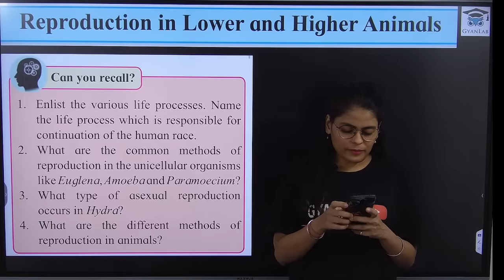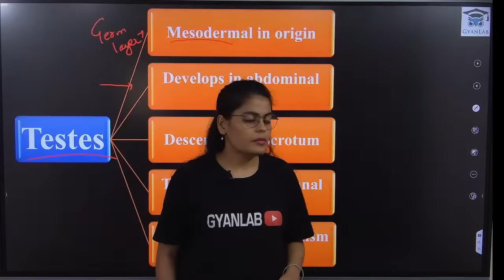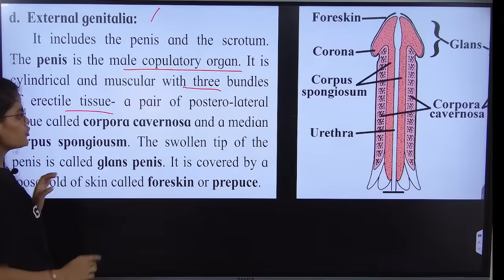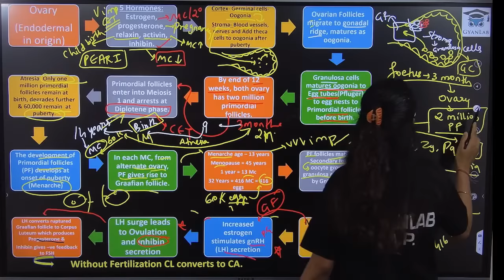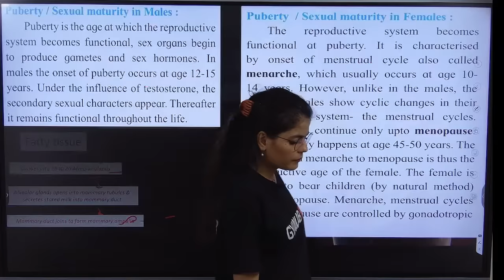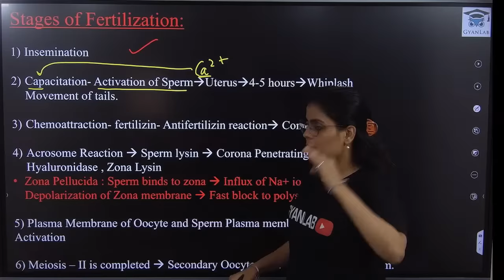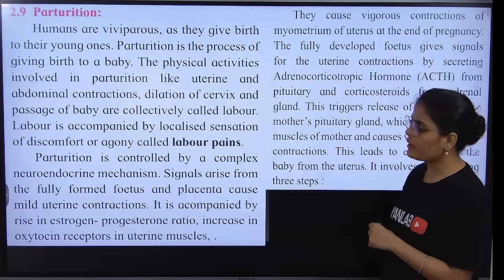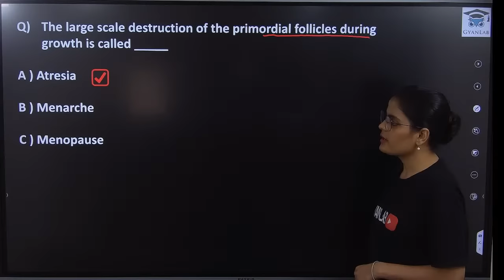One Shot Lecture | Chp - 2 | Reproduction in Animals | Gyanlab | Anjali Patel